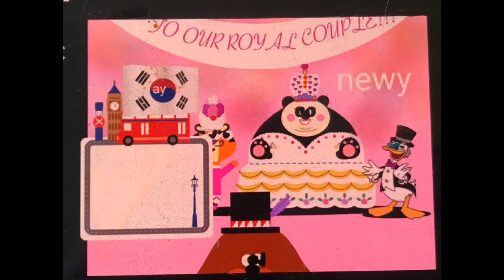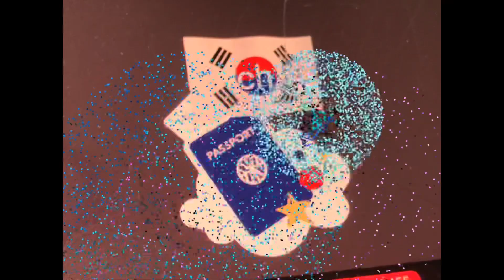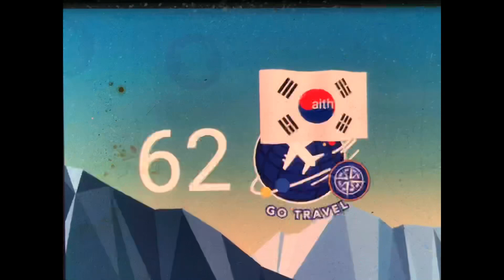Our Classic With Johnic|Hey Johnic